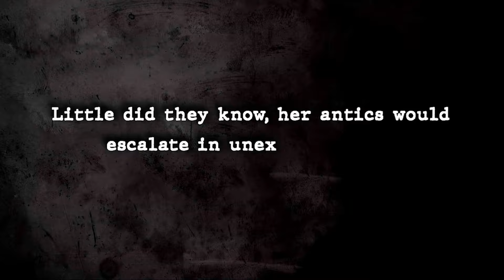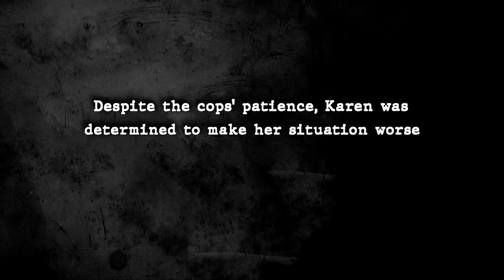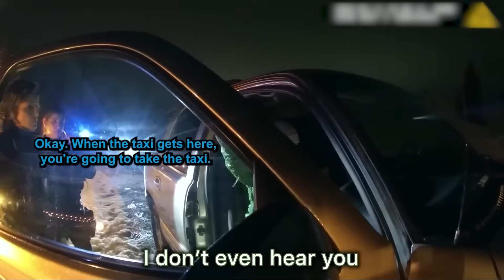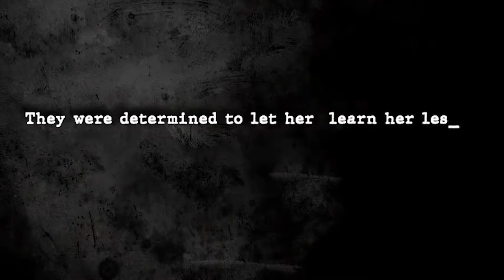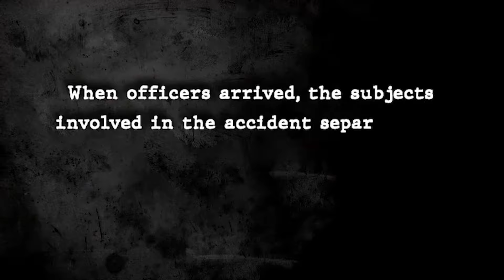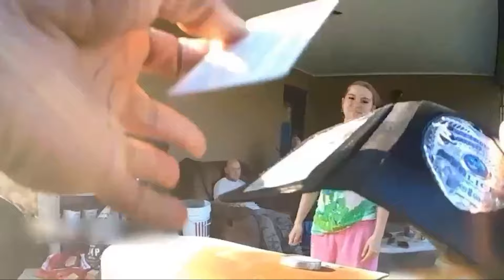When Entitled Road Ragers Realize They've Been Arrested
In this video we look at time When Entitled Road Ragers Realize They've Been Arrested